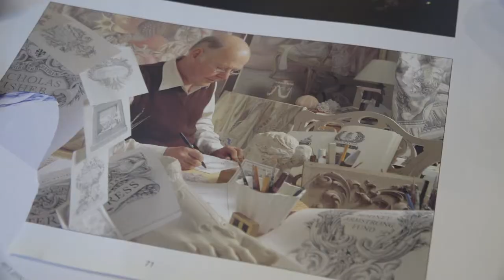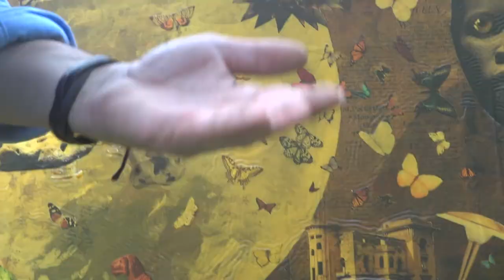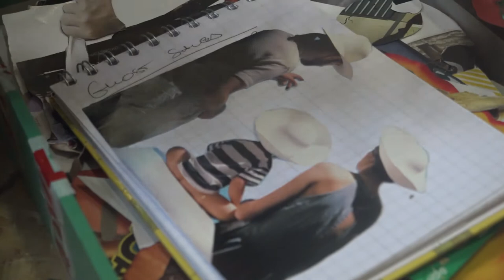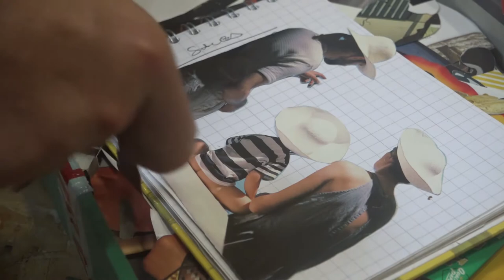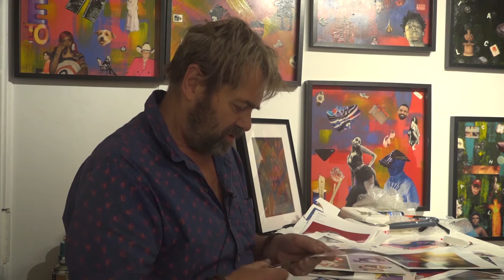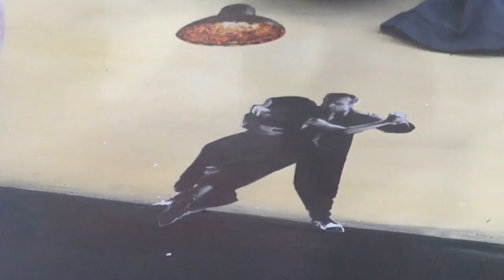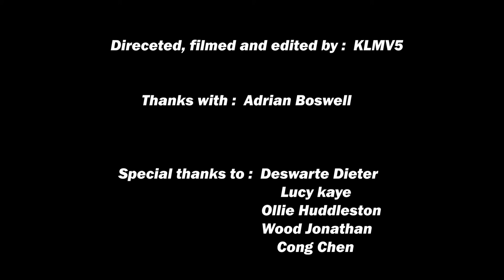KLMV5 Broccoli Man ANTH0112